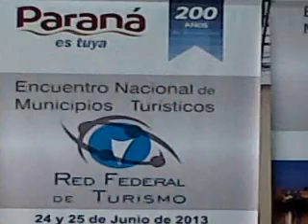web VALERIA CALARCO ENCUENTRO DE MUNICIPIOS TURISTICOS